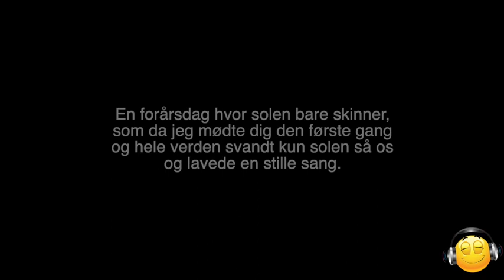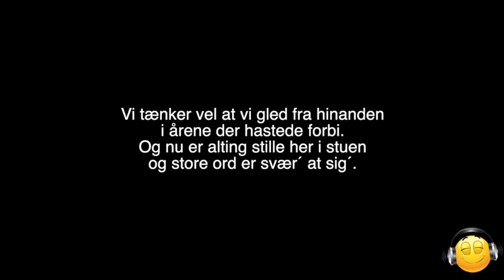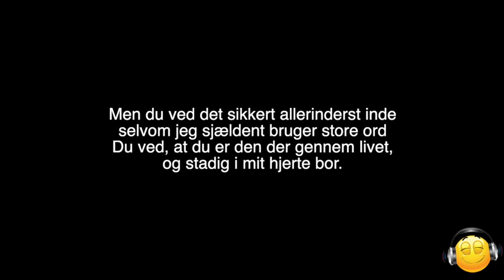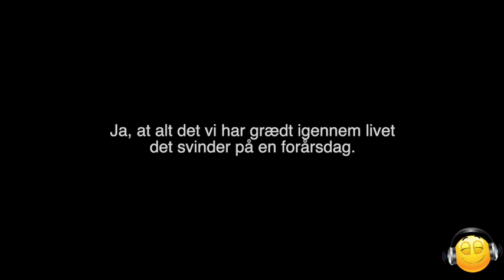Anne Linnet - Forårsdag (Lyrik Video)